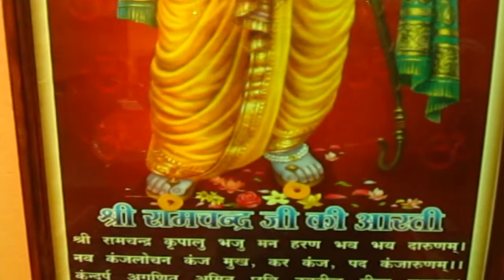4245728 kunja raju [Hare Ram]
4245728 kunja raju [Hare Ram]